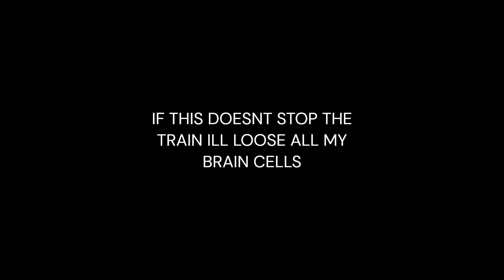Me when I try to stop the Brick Rigs Train...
uhh hi there!  I made a little funny video!

subscrib